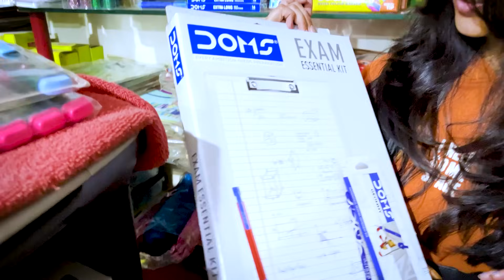Stationery Shopping for EXAMS! 📝 | New Stationary | Cute Sisters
Jinni ke aane wale hai exams! 📖
Stationery ho gayi hai khatam, jinni ne kya kya liya 🖊️
Janne ke liye video end tak zaroor dekhna!😄